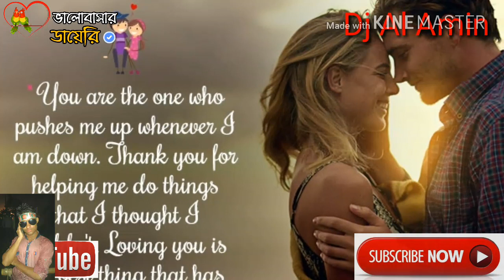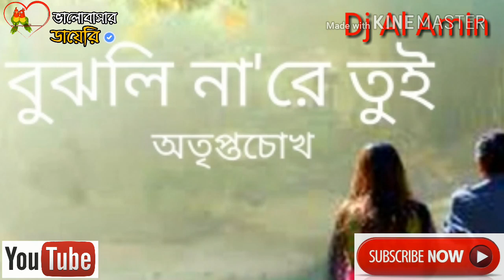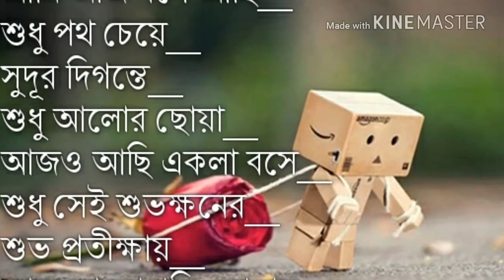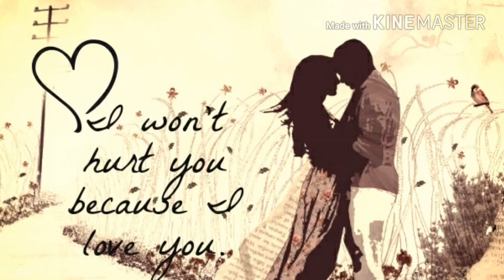koster gan sad 01795977543,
আপনার  ঝদি গানটি বালু লাগে  তাহলে লাইক